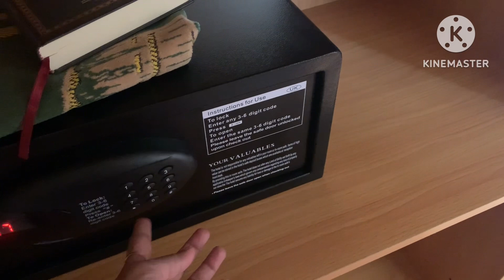⁠New year vlog 2024|| dubai resort tour || కొత్త సంవత్సరం రోజునమేము ఎలా enjoy చేసామంటే